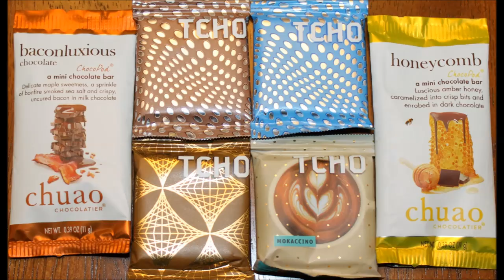Chuao: Baconluxious & Hoenycomb and TCHO: Mokaccino, Milk Chocolate, Dark Nutty, Milk Fudgy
Our friend, Sarah, who lives in California, sent me a box of goodies for my birthday. In this video, we are trying two Chuao bars: Baconluxious and Hoenycomb and four TCHO bars: Mokaccino, Milk Chocolate, Dark Chocolate Nutty and Milk Chocolate Fudgy.